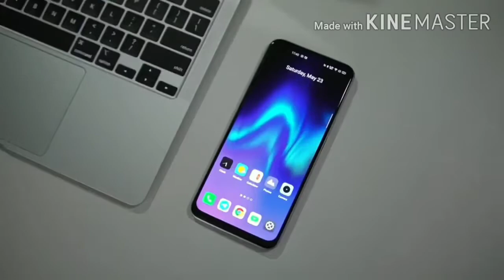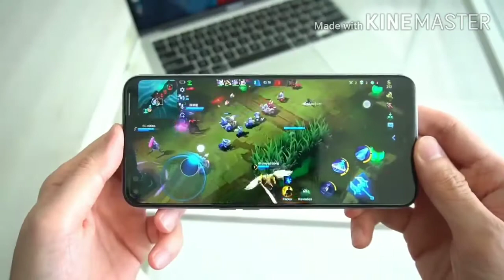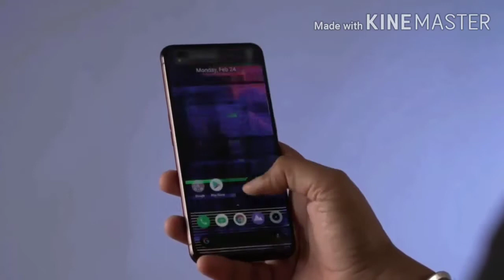Realme X3 with Qualcomm Snapdragon 855+, 120Hz display gets listed on Google Play and India’s BIS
In this video I have covered the Realme X3 upcoming smartphone specifications and Details.

realme x3,
 realme x3 India,
realme x3 official retail box,
Realme x3 unboxing,
Realme x3 Official Release date,
realme x3 official launch event,
realme x3 first official look,
 realme x3 India launch,
realme x3 display,
Realme x3 Official price,